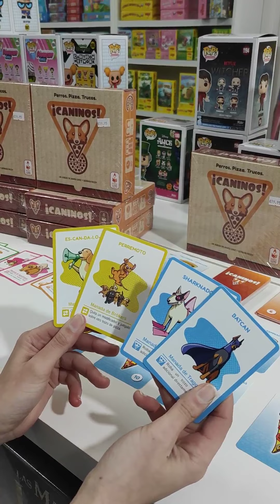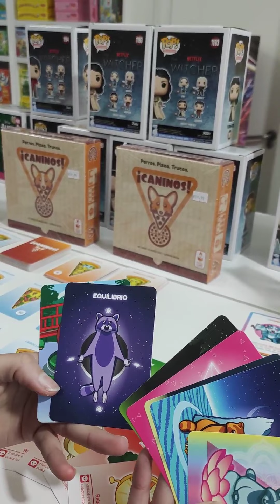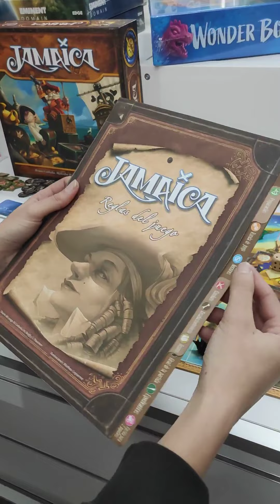Show Onlycards: Sorteamos un juego en Youtube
Para participar en el sorteo de Youtube debes ser subscriptor y dejar un comentario con el juego abierto entre los que mostramos que te gustaría que te tocase y por qué lo has elegido antes del jueves 20 a las 23:59. Si tu comentario es el ganador te llevarás el juego que hayas mencionado. El ganador será anunciado en el siguiente Show Onlycards. Comparte con amigos nuestro vídeo y canal, nos estarás ayudando. Igualmente, si le das Like al vídeo muchas gracias también.

El sorteo solo es para personas residentes en la Península Ibérica. No islas, Ceuta o Melilla.

Hoy hacemos un rápido repaso a las novedades funkeras y mostramos juegos realmente espectaculares cada uno en su dimensión.

También en nuestro perfil de Cardmarket. Somos el Powerseller Onlycards.

Síguenos nuestro Twitch.tv/onlycards